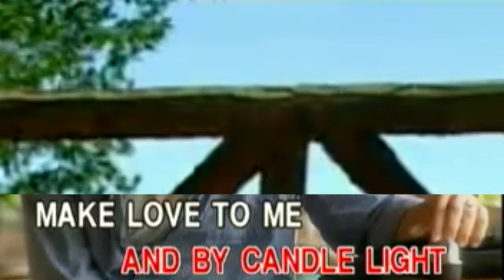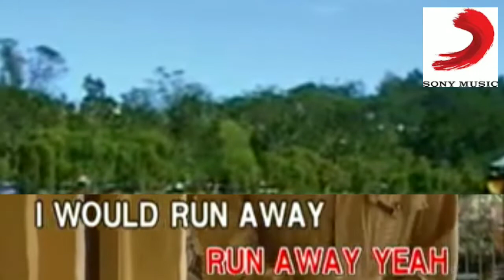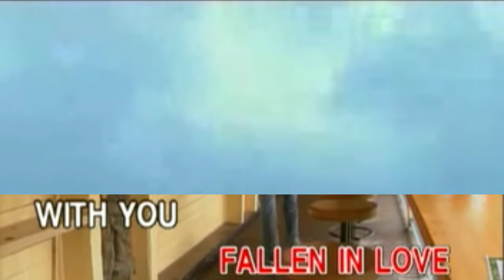14. The Corrs-Runaway (Sony Music Philippines)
Don't Download And Reupload If W/O Permission